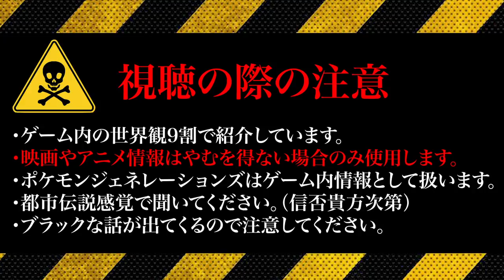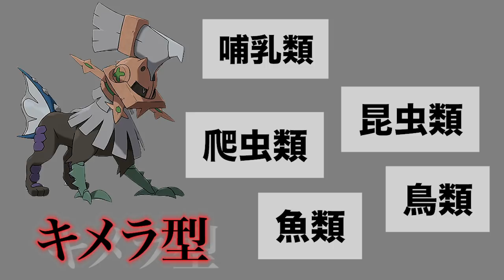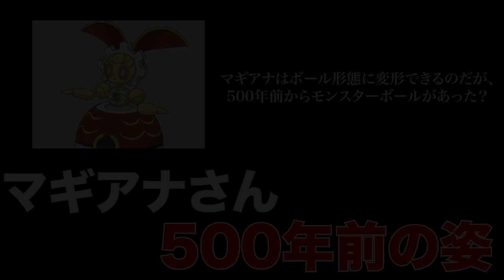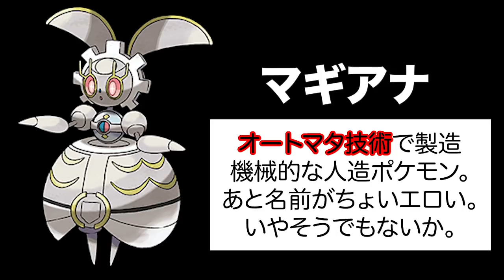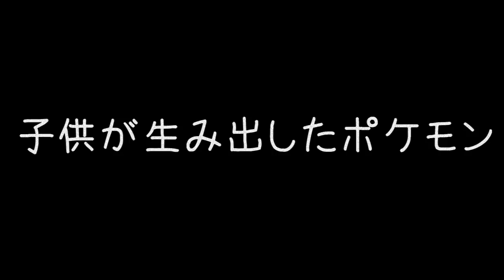【人工ポケモン】人類の進歩のために"犠牲になったポケモン"とその事例【ポリゴン】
どうもさおうです！人工ポケモンや改造されたポケモンについてのリクエストがあったので、こんな動画を作ってみました！

・マギアナ
・シルヴァディ (タイプ：ヌル)
・ゲノセクト
・ポリゴン

そよ様（＠uotami_2000）